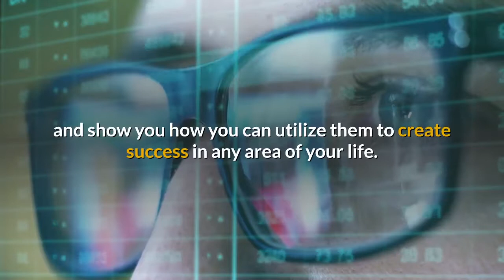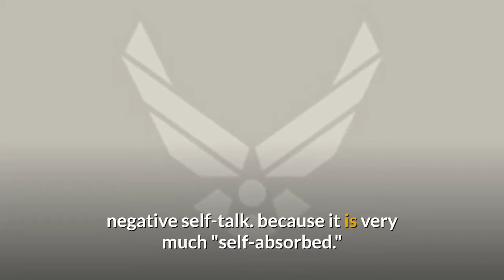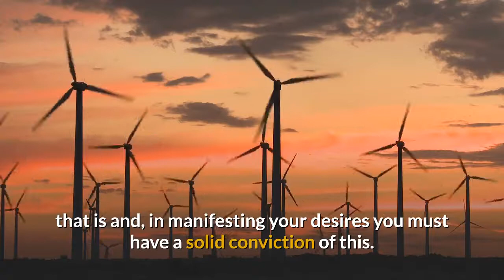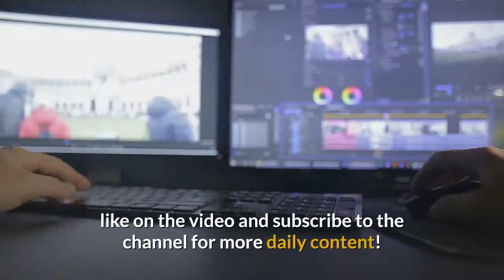3 Secrets To Manifesting Your Desires (Experts Will NEVER Tell You About!)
3 Secrets To Manifesting Your Desires (Experts Will NEVER Tell You About)

If you want to know the 3 secrets to manifesting your desires that most of the experts don't tell you about, then you must connect with the great Energy Source, transcend the ego, and understand that you are already connected to everything you desire. I will explain each of these concepts in this article, and show you how you can utilize them to create success in any area of your life.

1. Importance of Connecting to the Source

Connection with the Source, and not only mental focus, is the first essential point to remember in manifesting your desires. A good way to start, is to begin to have an onward, "inward" conversation with the Source, depending on your spiritual tradition, or for anyone who is wary of religiosity, an inward conversation with your Creator. Something created the world, including you.

All the spiritual traditions have emphasized that this is a loving principle and even if only the abstract principle of Love is something that you can connect to, do so. You will find that this inner dialogue with you and your Maker, will be a revelation and help to get you out of the ego-mode which is limiting in every way.

It is similar to the way sometimes a drop of a different substance (e.g. a drop of medicine) in water, will at first,form its own separate little bubble, until you break it and it diffuses with the surrounding water. This is like the limited ego emerging into the infinite ocean of ideas.This brings me to the next point of and how important it is to transcend the ego.

2. Necessity to Transcend the Ego in Manifesting Your Desires

You must transcend the ego which traps you into a "wanting" or lack vibration. You can, of course, manifest with the ego, but it is a forced, unnatural process which is exhausting and the results will be much more limited than if you are connecting to the Great Infinite Source.

The ego, also accentuates negativity, e.g. negative self-talk. because it is very much "self-absorbed." You can still create the vibration of having e.g. abundance without the "wanting." Abundance of course, is not only limited to material things, but also to a wealth of happy relationships, and a wealth of good-will to the whole of Creation.

This will include random acts of loving kindness which do not spring from any sense of "expecting" in return. It is purely the extending, or externalization of a wealth of love inside. At first you may have to mechanically practice this, but the more you do it, the more spontaneous this becomes.

3. A Solid Conviction That the Creative Source Is Already Connected to Everything

Being connected with the Creative Energy means that you are connected with all that is and, in manifesting your desires you must have a solid conviction of this. This "all that is," includes everything, so here is where you should be careful in choosing, or rather, attracting. You wish to only connect with the good things or only put in your cake that which you want.

When you make a cake you can choose the ingredients. Would you want to add pebbles, or dirt to a cake, or rancid butter? Of course not, you want to put in things that you choose and ingredients you know to be good for the final "manifestation" of your cake, such as chocolate or currants, or sultanas. Manifesting your desires, really is the same.

Connecting with your Source will open your consciousness to infinite possibilities. Transcending the ego, will help you eliminate all the negative self-talk, and understanding that you are never separated from the good that you desire (and deserve) reveal the 3 main secrets that the experts normally do not tell you about, when they are focused solely on material manifestation. Manifesting your desires this way, puts you on a much higher level of inspiration, and if you follow these guidelines, you can achieve success in any area of your life.